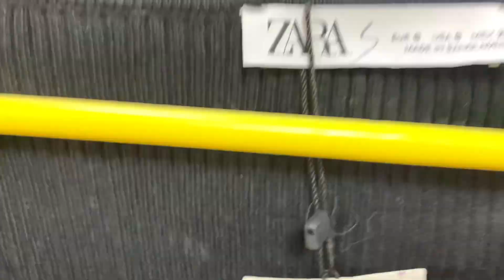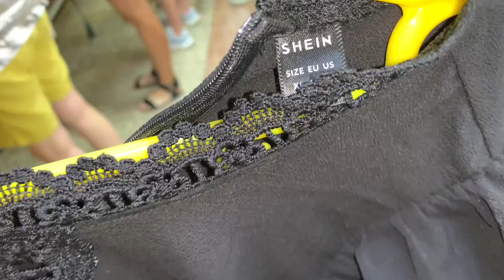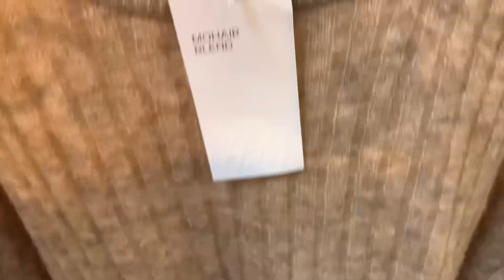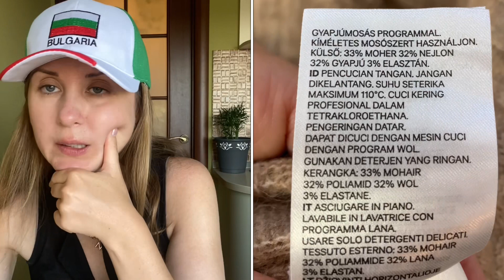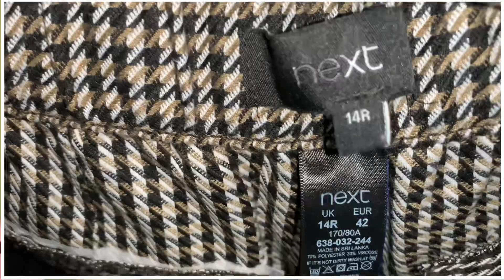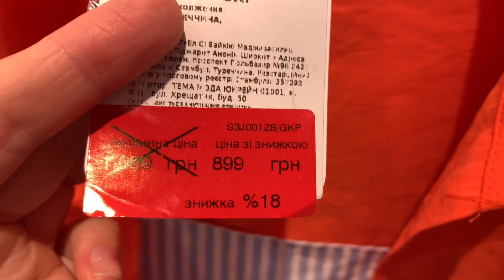ЕКСТРИМ В СЕКОНД ХЕНДІ ! ПРИЙШЛА НА НОВИЙ ЗАВОЗ , ЛЮКС : ZARA , BERSHKA , BOOHOO , H&M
ЕКСТРИМ В СЕКОНД ХЕНД  ! НОВИЙ ЗАВОЗ  , ЛЮКС | БАГАТО ZARA , Bershka, Boohoo, H&M

Всім привіт! Мене звуть Ната і я з Полтави! Тут про шопінг,  моду, тренди одягу  ,покупки!
Сьогодні у відео багато нового одягу в люксі в перший день завозу ! Нічого не купила але приміряла ...Що саме сподобалось і що приміряла ви дізнаєтесь переглянувши відео!